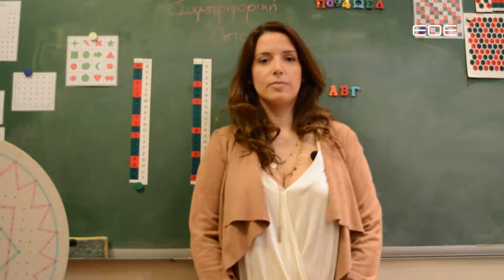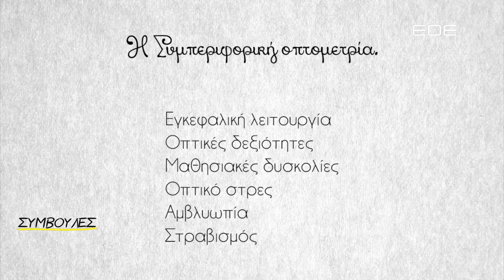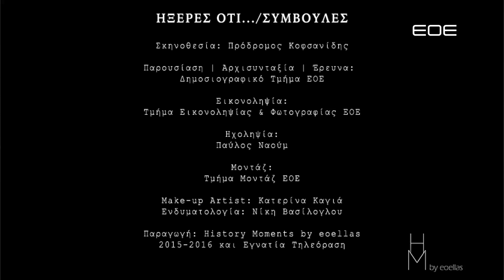ΣΥΜΒΟΥΛΕΣ - ΜΑΡΙΑ ΤΑΡΑΣΟΥΔΗ ΟΠΤΙΚΟΣ ΕΠ.1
Ένα εβδομαδιαίο τηλεοπτικό ραντεβού με όσους αναζητούν συμβουλές για θέματα σχετικά με την υγεία.
Ιατρικές πληροφορίες και συστάσεις για συχνές παθήσεις και ασθένειες από εξειδικευμένους ιατρούς, κάθε μεσημέρι μέσα από την συχνότητα της Εγνατίας τηλεόρασης και κάθε εβδομάδα στο Eoellas Web Tv. Περισσότερα από εδώ